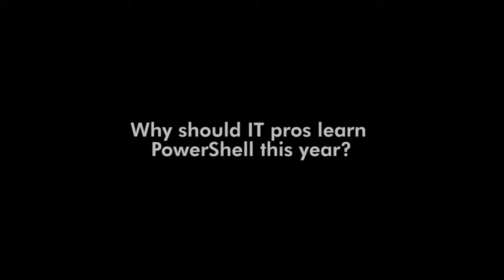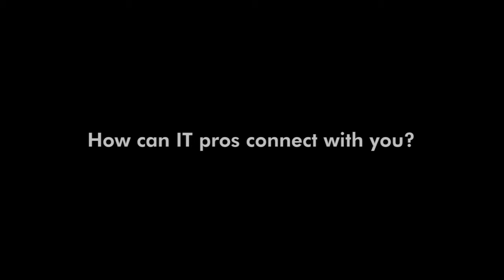Interview with PowerShell MVP Jeff Hicks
Jeff Hicks is a Microsoft PowerShell MVP, Author, Speaker, and Instructor. In this video from TechEd 2011, Jeff explains why now is the time IT Professionals need to learn PowerShell and how beneficial it can be to their careers.